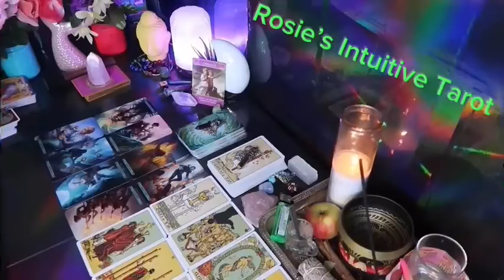GEMINI: ❤️ "INCOMING CALL THAT COULD CHANGE YOUR LIFE"🤯💗 MARCH 2024 LOVE TAROT READING 😍🔥🤩🔥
Gemini Love
Gemini 2024
Gemini today
Gemini February